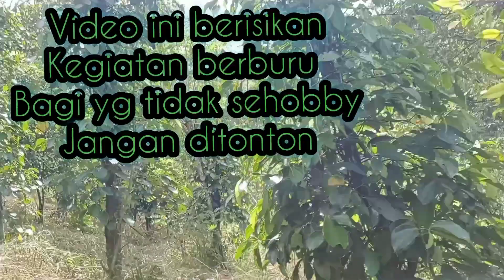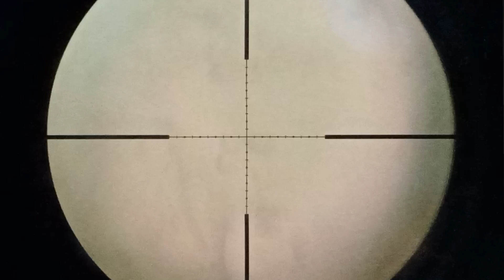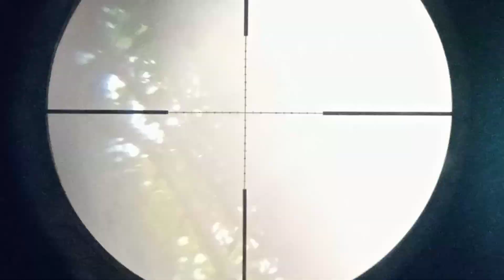berburu dan berkebun(perkebunan lada cengkeh dan durian)